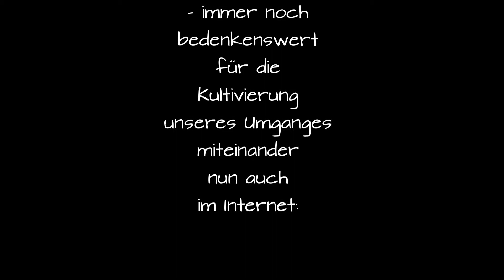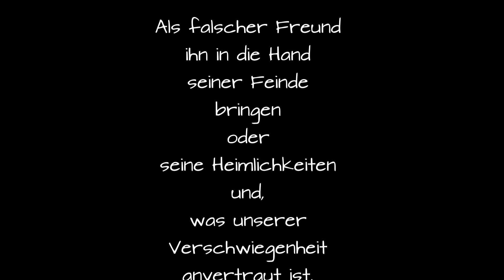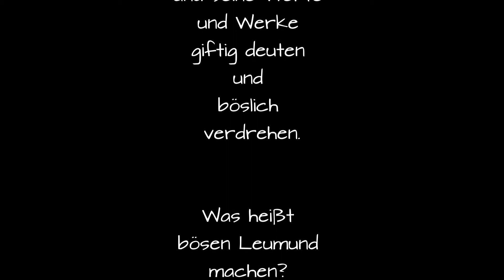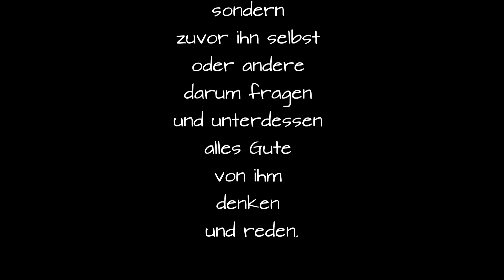Du sollst nicht mobben - das achte Gebot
Wie sollen wir umgehen mit Hassreden und Fake News  in den 'sozialen' Medien, mit Hetze und bewusster Desinformation,
Agitation und Lügen im Internet?
Verleumdungen und Gerüchte in die Welt zu setzen, sind kein neues Phänomen der Moderne sondern schon uralt. Das achte Gebot greift dieses soziale Gift auf: „Du sollst kein falsch Zeugnis reden wider deinen Nächsten“. Du sollst nicht mobben!